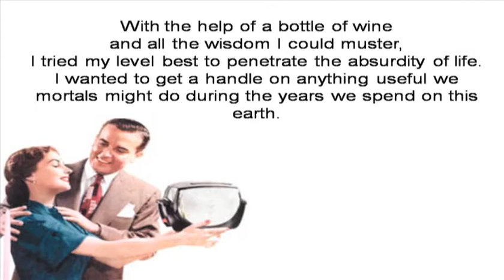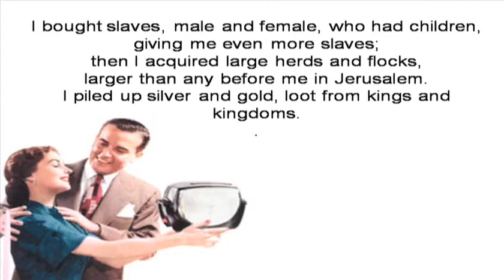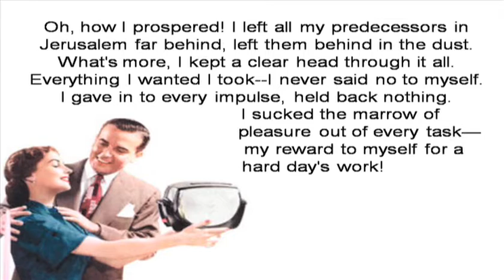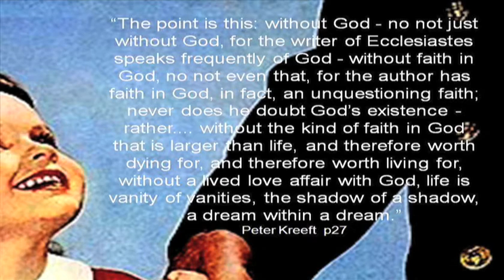The Pursuit of Pleasure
In this message we look at the pursuit of pleasure.

Why does it never seem to get us there? All things would be absurd if their meaning were exhausted in their function and place in the phenomenal world, if by their essence they did not reach into a world beyond this
Eerdmans Bible Commentary
I said to myself, "Let's go for it--experiment with pleasure, have a good time!" But there was nothing to it, nothing but smoke. What do I think of the fun-filled life? Insane! Inane! My verdict on the pursuit of happiness? Who needs it? With the help of a bottle of wine and all the wisdom I could muster, I tried my level best to penetrate the absurdity of life. I wanted to get a handle on anything useful we mortals might do during the years we spend on this earth. Oh, I did great things: built houses, planted vineyards, designed gardens and parks and planted a variety of fruit trees in them, made pools of water to irrigate the groves of trees... I piled up silver and gold, loot from kings and kingdoms. I gathered a chorus of singers to entertain me with song, and--most exquisite of all pleasures-- voluptuous maidens for my bed. Oh, how I prospered! I left all my predecessors in Jerusalem far behind, left them behind in the dust. What's more, I kept a clear head through it all. Everything I wanted I took--I never said no to myself. I gave in to every impulse, held back nothing. I sucked the marrow of pleasure out of every task--my reward to myself for a hard day's work! Then I took a good look at everything I'd done, looked at all the sweat and hard work. But when I looked, I saw nothing but smoke.
Ecclesiastes, Chapter 2
What is more, I consider everything a loss compared to the surpassing greatness of knowing Christ Jesus my Lord, for whose sake I have lost all things. I consider them rubbish, that I may gain Christ. The Apostle Paul to the Philippians 3:8